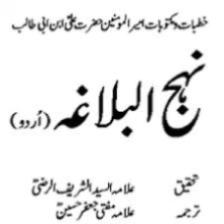Nahajul Balagha Book Khutba (sermon( in urdu 058 نہج البلاغہ حضرت علی علیہ ااسلام کے خطبات